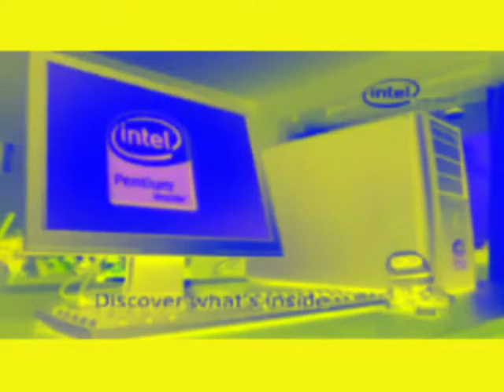Intel Text To Speech From 1990 2010 in G Major 2 (FIXED)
Fixed for Nachoto Aactoro he used Vegas Pro 9